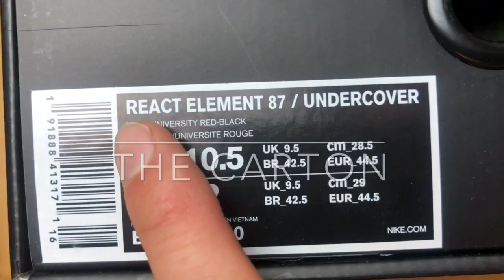Nike React Element 87 x UNDERCOVER ‘volt/university red-black’ | UNBOXING & ON FEET | fashion shoes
For me a lucky cop and a great pair Nike kicks for my footwear collection  🔥👌🏼✌🏻